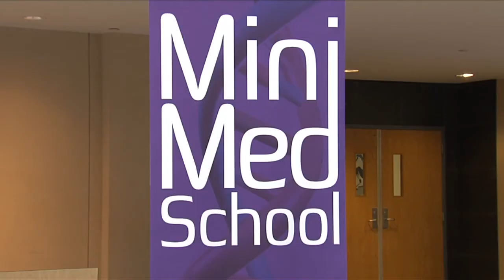Healthy U - Mini Med School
LSU Health Shreveport recently offered members of the community a chance to experience medical school without all the testing and debt.